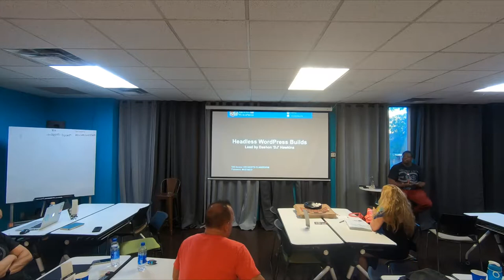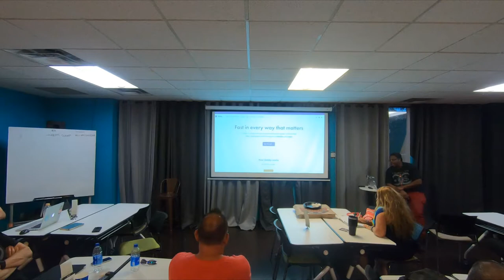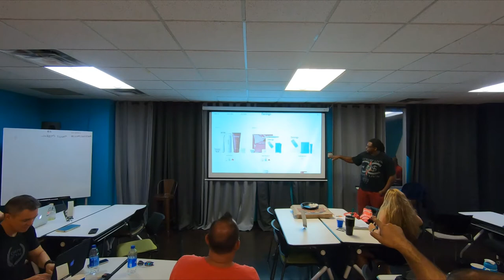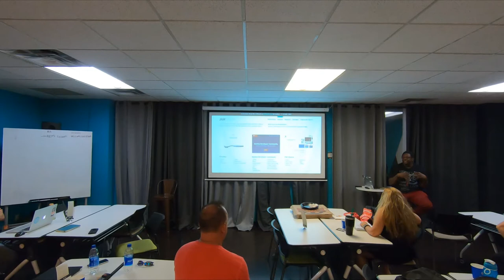Advanced WordPress Developer Meetup - Headless WordPress Builds - May 30th, 2019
Advanced WordPress Developer Meetup
Headless WordPress Builds
Presented By Dashon "DJ" Hawkins
May 30th, 2019